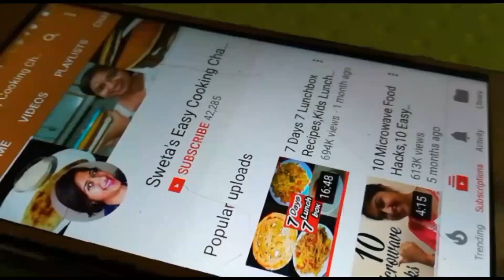एक बार ये मसाला तड़का इडली खा ली तो तारीफ होगी ज़्यादा वाली,इंस्टेंट मसाला रवा इडली,Snack Recipe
Ingredients
Sooji/ rawa/semolina 2 cup
Dahi/Curd 1/2 cup
Water to form semi thick batter
Baking Soda 1/2 tsp or Eno 1 sachet for 12 idlis
For Tadka
Oil 1 tbsp.
Cashews 12 halved
Mustard seeds 1 tsp
Chana daal 1 tsp
Urad daal 1tsp
Hing/ asafoetida 1tsp
Sambar masala powder 1 tsp

Sweta's Smart Store's

5 MINUTE me bina machine ke malai se makhan, chhachh, Ghee, paneer & khoya nikale... Click on the link below for the recipe